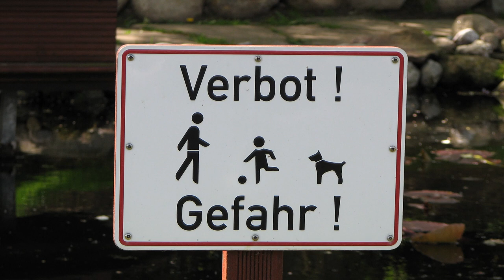Nuhr nicht so eilig mit den jungen Pferden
Dieter Nuhr ist mein Superabsolutlieplingscomedian, ehrlich.

CW: Selbverletzung, Femizid, Corona, Nuhr

Wer wissen will um was es geht, mag gerne dieses Video vorher kucken: